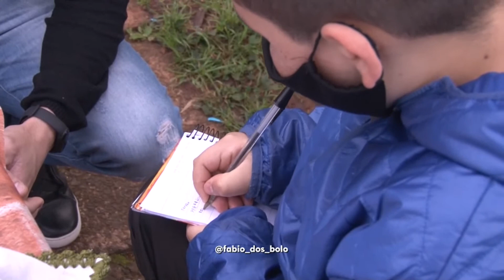Menino de 11 anos faz bolos para pagar tratamento do cachorro de estimação em SC | SCC Meio-Dia